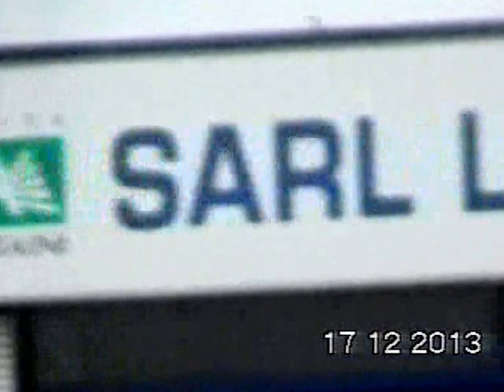Tontes inutiles de l'herbe dans les zones industrielles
Filmé le 17/12/2013 dans une zone industrielle de France.

Dans les zones industrielles, il y a de grands espaces de plusieurs hectares de prairies  entre chaque entrepôt ou de chaque usine.
Ces espaces, au lieu d'être laissés en prairies sauvages riches en fleurs sauvages en abeilles en insectes, sont maniaquement tondues, ce qui rend ces lieux stériles, sans biodiversité.
La France, au lieu de fabriquer et exporter pour créer de la richesse et des services, préfère piller l'argent public pour détruire des zones sauvages de prairie alors que l'on sait que c'est un des types de milieux sauvage qu'il est le plus urgent de préserver, et qui a le plus fortement régressé ces 20 dernières années.